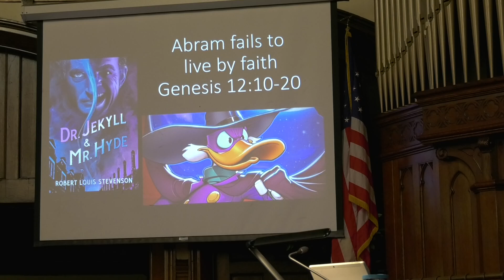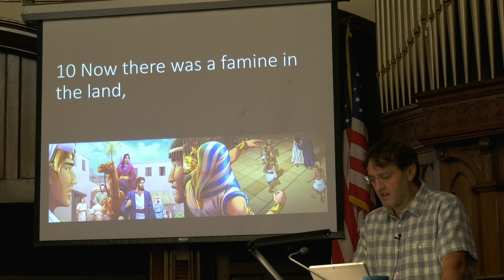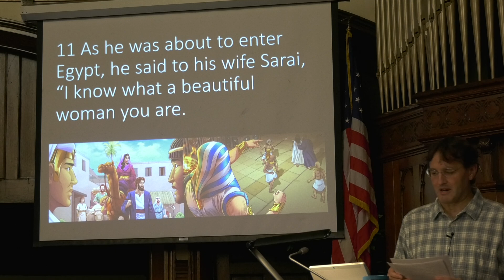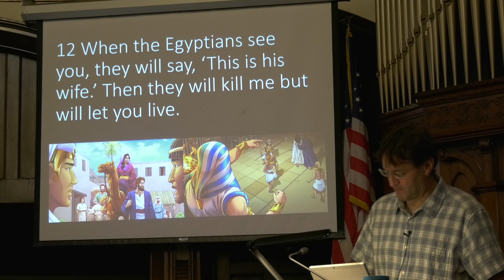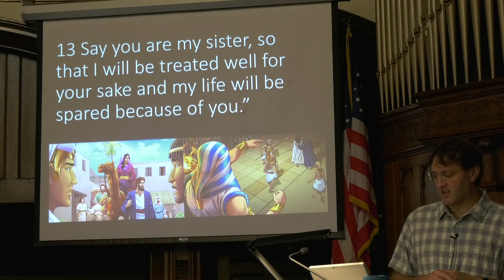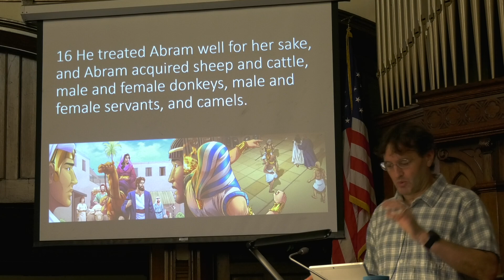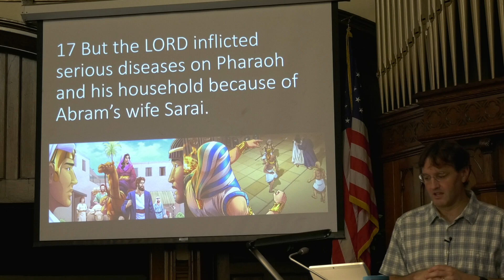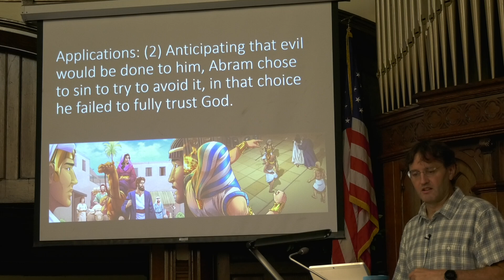Sermon Video: Pastor Randy Powell - Abram fails to live by faith, Genesis 12:10-20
Abraham and Sarah are heroes of the faith, but their lives had challenges just like our own, and they failed to meet some of them with faith.  When famine caused them to seek refuge in Egypt, Abram was willing to put his wife at risk in order to avoid danger that he feared.  This form of, "Let us do evil that good may result," is wholly unacceptable for God's people.  Our call is to do what is morally upright, circumstances don't change that.